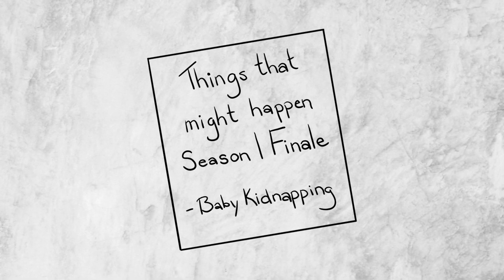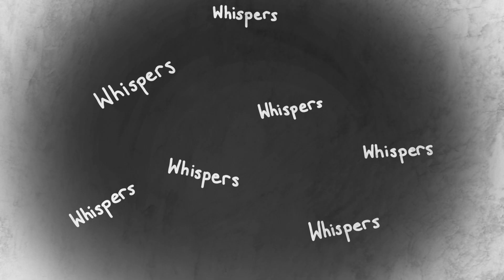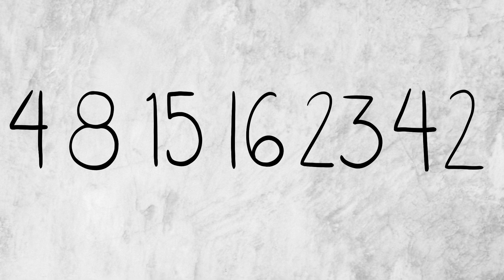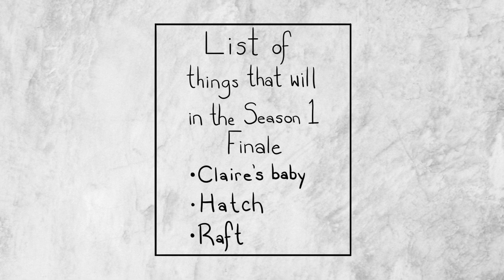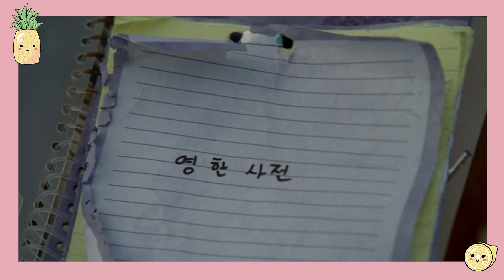What's in the HATCH!? | Lost Season 1 Finale Reaction | TV Shows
Come watch with us! Join Christina and Maddy this week as we watch the 3 part finale to the first season of Lost. We talk about bad omens, sailing rafts, and what's in the hatch!

0:00 Video Welcome
0:27 TV Show Set-Up
3:01 TV Show Reaction
16:39 TV Show Wrap Up & Discussion